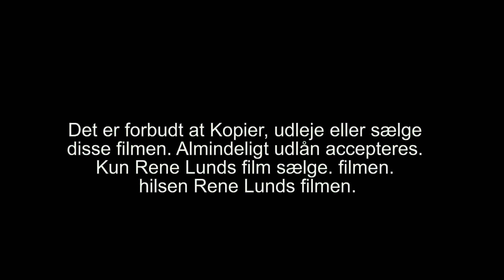528 Trailer mig og min storbors kub